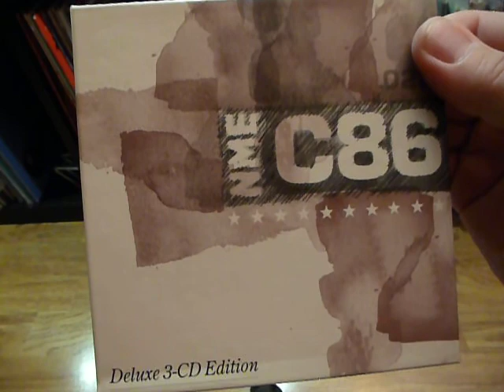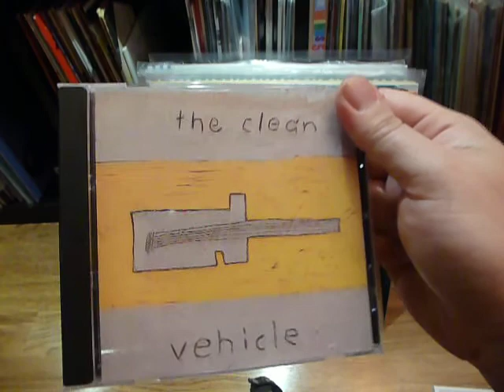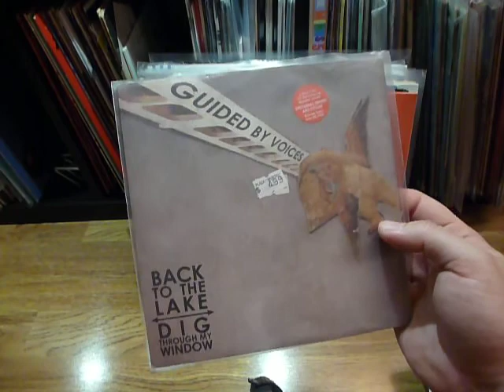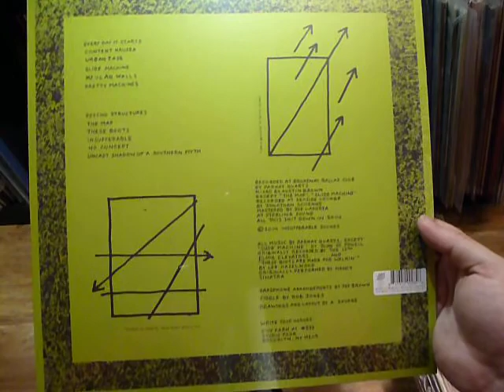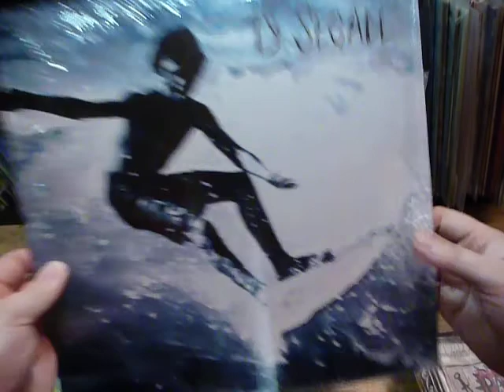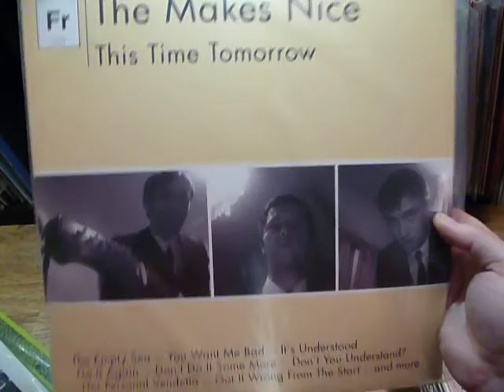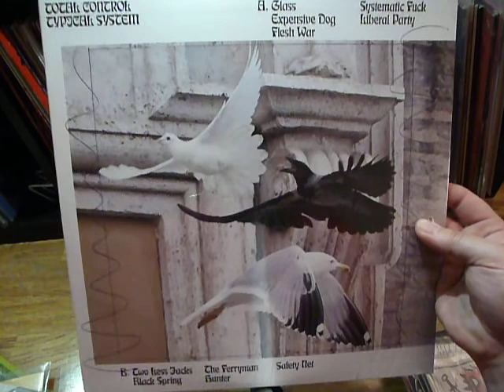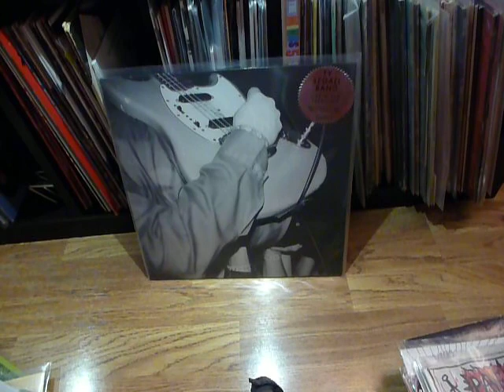Vinyl & CD Album Pickups January 2015 - Good mix of 7" singles and LPs for my record collection.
Video of my vinyl and CD pickups for the month of January 2015 and thereabouts.